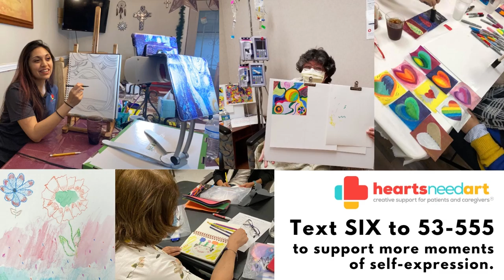Bedside Art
Through visual art experiences, patients have opportunities to express themselves. Whether they request a piece of art to be made for them or a loved one, or create something themselves, it is a collaborative effort between patient and artist to uncover their interests, hear their stories, and represent part of who they are visually on their window or a piece of paper. Other times, patients request that supplies be left in their room so that they can create when they feel ready. Witnessing their self-expression humanizes their experience in healthcare settings. Your support allows for these moments of connection. to give today.